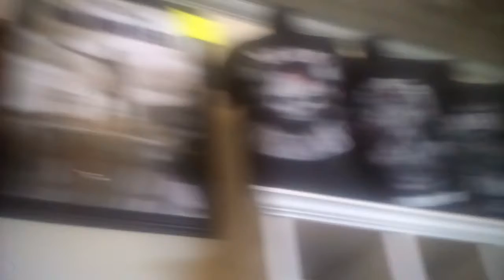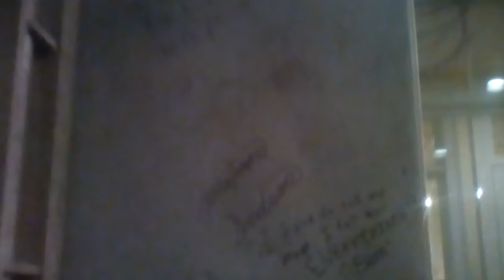Me in store!!! (TWD Tour part2)